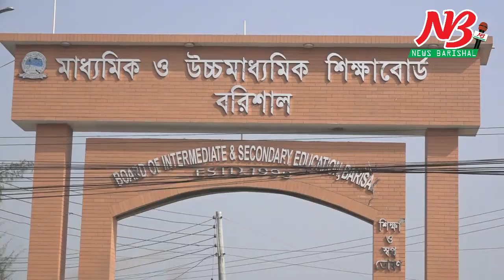জেএসসি পরীক্ষার ফলাফল প্রকাশে আনন্দে উচ্ছাসিত শিক্ষার্থীরা।Barisal JSC EXM Result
বরিশাল শিক্ষা বোর্ডে জেএসসিতে পাশের হার ৯৭.০৫ ভাগ। এদের মধ্যে জিপিএ-৫ পেয়েছে ৪ হাজার ৯শ’ ৪৮জন। বরাবরের মতো এবারও বরিশাল বোর্ডে ছেলেদের চেয়ে মেয়েরা পাশের হারে এগিয়ে রয়েছে। এবার বরিশাল শিক্ষা বোর্ডের ১ হাজার ৭শ’ ১৪টি স্কুলের মধ্যে ৭৮৩ স্কুলের শতভাগ শিক্ষার্থী পাশ করেছে। তবে এবার শতভাগ ফেল করার কোন শিক্ষা প্রতিষ্ঠান নেই বরিশালে।

মঙ্গলবার ৩১ ডিসেম্বর সকাল সাড়ে ১১টায় আনুষ্ঠানিকভাবে জেএসসি’র পরিসখ্যানগত ফল ঘোষনা করেন বরিশাল শিক্ষা বোর্ডের পরীক্ষা নিয়ন্ত্রক অরুন কুমার গাইন। এ সময় বোর্ডের ভারপ্রাপ্ত চেয়ারম্যান অধ্যাপক বাহারুল আলম সহ অন্যান্য কর্মকর্তারা উপস্থিত ছিলেন।

পরীক্ষা নিয়ন্ত্রক বলেন, এবার বরিশাল শিক্ষা বোর্ডের অধিন ১ হাজার ৭শ’ ১৪টি স্কুলে জেএসসি পরীক্ষার্থী ছিলো ১ লাখ ১৭ হাজার ৪শ’জন। এদের মধ্যে ১ লাখ ১৩ হাজার ৯শ’ ৮৫জন বোর্ডের আওতাধীন ১৮১টি কেন্দ্রে পরীক্ষায় অংশগ্রহন করে। এর মধ্যে পাশ করেছে ১ লাখ ১০ হাজার ৬১৯ জন। পাশ করা শিক্ষার্থীদের মধ্যে ৬০ হাজার ৯৮জন ছাত্রী এবং ৫০ হাজার ৫শ’ ২১ জন ছাত্র। মোট পাশ করা শিক্ষার্থীদের মধ্যে জিপিএ-৫ পেয়েছে ৪ হাজার ৯শ’ ৪৮জন। গত বছরের চেয়ে এবার জিপিএ-৫ বেড়েছে ৪২টি। এবার পাশের হারেও মেয়েরা ছেলেদের চেয়ে এগিয়ে রযেছে। পরীক্ষা চলাকালীন সময়ে এবার অসদুপায় অবলম্বনের দায়ে ৪২জন শিক্ষার্থী বহিস্কৃত হয়।

এবার বরিশাল বোর্ডের ৭৮৩টি স্কুলের শতভাগ শিক্ষার্থী পাশ করেছে। এর মধ্যে বরিশাল জেলার ২১২টি, ভোলার ১৪৮টি, পটুয়াখালীতে ১৩২টি, পিরোজপুরে ১০৮টি, বরগুনায় ১০০টি এবং ঝালকাঠীতে ৮৩টি শিক্ষা প্রতিষ্ঠানের শতভাগ শিক্ষার্থী পাশের গৌরব অর্জন করেছে। গত বছর বরিশাল বোর্ডে ৮২১টি স্কুলের শতভাগ শিক্ষার্থী পাশ করেছিলো।

গত বছরও বরিশাল বোর্ডে পাশের হার ছিলো ৯৭.০৫ ভাগ। জিপিএ-৫ পেয়েছিলো ৪ হাজার ৯শ’ ৬জন। গত বছর বরিশাল বোর্ডে ১ লাখ ১৪ হাজার ৮শ’ ৫৭ জন পরীক্ষার্থীর মধ্যে পাশ করেছিলো ১ লাখ ১১ হাজার ৪শ’ ৬৯জন।

এদিকে গতকাল বেলা সোয়া ১২টার দিকে বরিশালের ঐতিহ্যবাহী সরকারী বালিকা উচ্চ বিদ্যালয়ের নোটিশ বোর্ডে ফলাফলের শিট টাঙিয়ে দেয়ার পর উল্লাসে ফেঁটে পড়েন শিক্ষার্থীরা। এবার সরকারী বালিকা বিদ্যালয়ের শতভাগ শিক্ষার্থী পাশ করেছে।

কৃতি শিক্ষার্থীরা ফল পেয়ে আনন্দিত এবং উদ্বেলিত। তারা সাফল্যের ধারাবাহিকতা বজায় রেখে আগামী দিনে একজন ভালো মানুষ হতে চান। এই কৃতিত্বের জন্য শিক্ষক এবং অভিভাবকদের অবদানের কথা উল্লেখ করেন সরকারী বালিকা উচ্চ বিদ্যালয় থেকে জেএসমি’ তে জিপিএ-৫ পাওয়া শিক্ষার্থী মল্লিকা চক্রবর্তী, তৃনা দে, তাহিরা তালুকদার, ঐশি চক্রবর্তী ও জারিন তাসনিম সহ অন্যান্যরা।

সন্তানদের কঠোর পরিশ্রম এবং শিক্ষকদের ঐকান্তিক প্রচেস্টায় ভালো ফলাফল সম্ভব হয়েছে বলে মনে করেন অভিভাবকরা স্নিগ্ধা চক্রবর্তী এবং লাবন্য প্রভা ঘোষ সহ অন্যান্যরা।